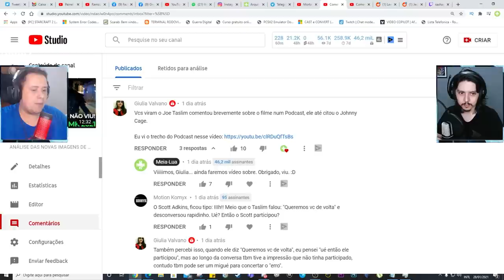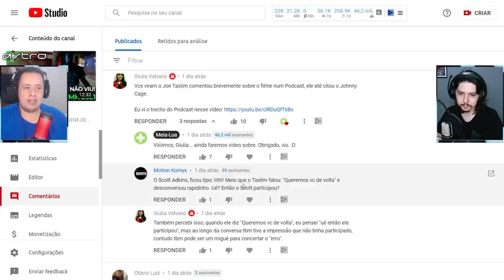PÉSSIMA NOTÍCIA PARA FÃS DE UM PERSONAGEM IMPORTANTE? TALVEZ NÃO? - MORTAL KOMBAT 2021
No vídeo de hoje comentamos sobre um podcast recente, onde Scott Adkins entrevista Joe Taslim, o Sub-zero do filme de Mortal Kombat. Neste papo, Taslim sugere a participação de Adkins no filme encarnando Johnny Cage, ou de fato foi uma confirmação de que o personagem não estará no longa? Vem entender isso com a gente.

Nosso PC Gamer:
VGA: NVIDIA GeForce RTX 2070 Super
Proc: Intel Core i5 10600k 4.1Ghz
Mobo: Asus Z490M Plus
Microfone: HYPERX QuadCast
SSD: TeamGroup T-Force Delta 500gb
Fonte: Corsair TX850 W